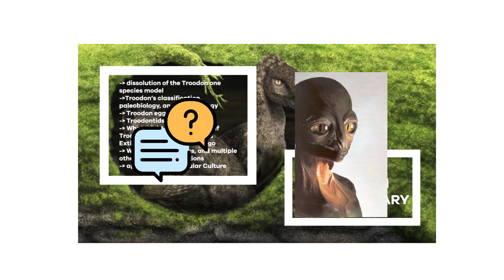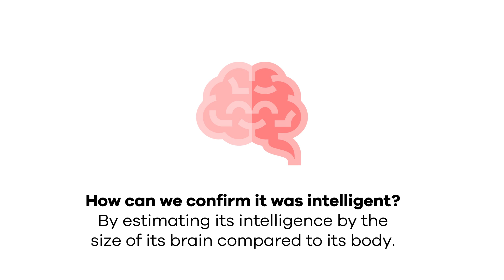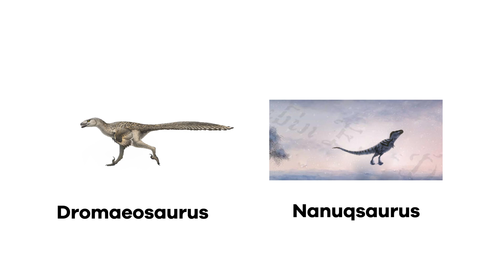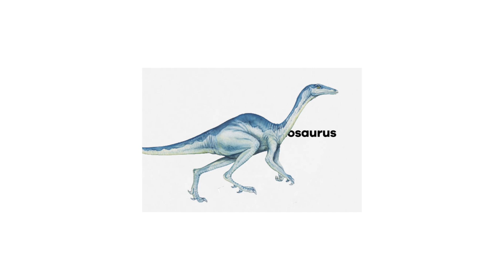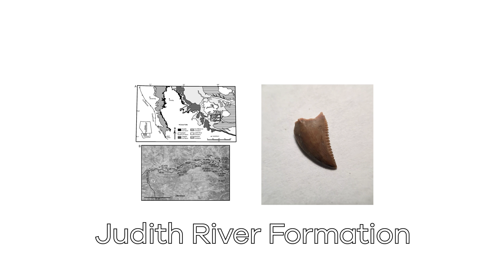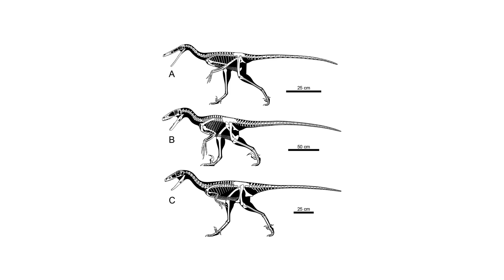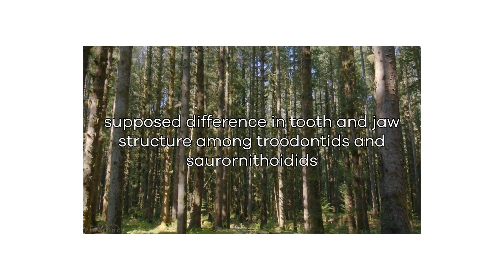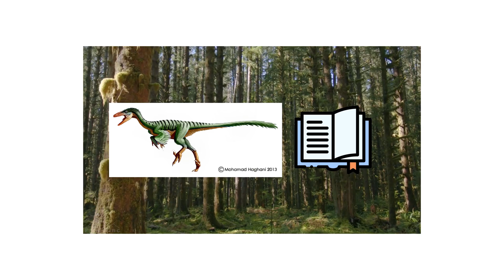Troodon - A Small Coelurosaurian Dinosaur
This is a two-part video series on Troodon and in the first section, which is this one, we will see a thorough description of Troodon including its intelligence and history, a description of Theropods, an introduction to morphometrics, early research related to Troodon, and the naming of related species of Troodon.

To commence this investigation of Troodon, I’d like to introduce the fact that it had a very large brain for its size, suggesting that it may have been smarter than the average dinosaur, and even as intelligent as moden birds. Some call it the world’s smartest dinosaur, and there is some truth to that. Allow me to explain.

Troodon is a dubious, or an unknown and doubtful creature, as well as a former wastebasket taxon, or a creature that doesn’t fit elsewhere, of small, bird-like dinosaurs from the Cretaceous Period (about 77 million years ago). It includes at least one species, Troodon formosus, known from Montana in Northwestern United States. It had long legs with specialized feet, in which the middle bone was pinched out at the top to form a shock-absorbing wedge. This allowed it to run with quite some speed.

Troodon formosus was a small coelurosaurian dinosaur--of the same clade (or evolutionary group) as modern birds.

Their teeth have prominent, apically oriented serrations. These “wounding” serrations are morphometrically more similar to those of herbivorous reptiles, suggesting a possibly omnivorous diet.  It may have been an opportunistic omnivore, feeding on seeds, nuts, and fruits as well as smaller mammals, dinosaurs, and birds. Its long claws suggest it may have killed large prey such as young duck-billed dinosaurs as well as younger hadrosaur, ceratopsian, and pachycephalosaur species.

Morphometrics or morphometry, for those who don’t know, is the quantitative analysis of form, encompassing size and shape. These analyses are useful in analyzing fossil records. Morphometrics can be used to quantify a trait of evolutionary significance, and by detecting changes in the shape, deduce something of their ontogeny, which is the origination and development of an organism from egg fertilization to adult or an organism’s lifespan, function or evolutionary relationships. It’s quite interesting, actually.

The first specimen was named Stenonychosaurus inequalis, based on a foot, fragments of a hand, and caudal vertebrae. A prominent feature of these remains was the enlarged claw on the second toe, which is now recognized as a characteristic of early paravians. Paravians are a group of theropod dinosaurs including dromaeosaurids, troodontids, anchiornithids, and scansoriopterygids.

Audio Source:
LAKEY INSPIRED I Mixtape I Ambient, Chillhop, Lofi I No Copyright Background Music.mp3

How Smart are Chickens? - Smarter Than You'd Think! (2018, March 12).
Inc., I. (2019, February 12). What's Going On With Troodon?
Strauss, B. (n.d.). Meet Troodon, The World's Smartest Dinosaur.
Theropoda. (2020, September 15).
Troodon Formosus, Dinosaur Pictures, Dinosaur Facts - National Geographic. (2017, June 30).